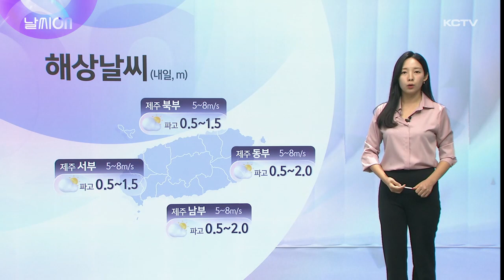날씨ON (절기 백로&올여름 폭염일수는?)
오늘은 가을이 본격적으로 시작한다는 절기 백로입니다.

백로 무렵에는 장마가 걷히고 맑은 날씨가 계속된다고 하는 말처럼 최근 깨끗한 가을 하늘을 자주 볼 수 있습니다.

아직 살짝 덥긴 하지만 지난 수요일 폭염특보가 모두 해제되면서 무더위도 한풀 꺾인 듯한데요.

올여름 폭염일수를 정리해보니까요.